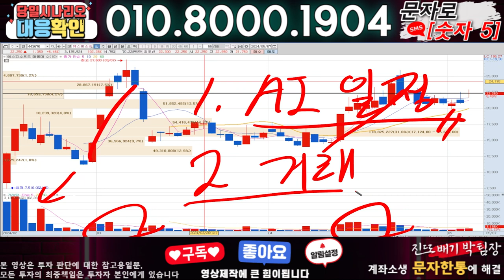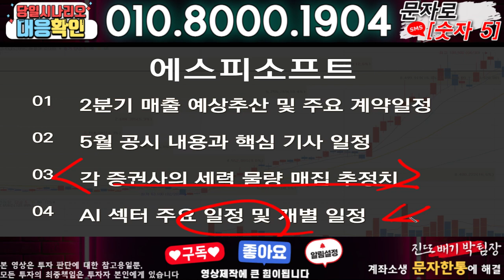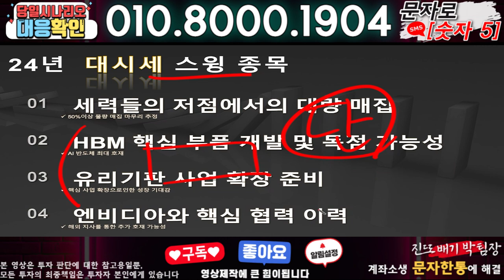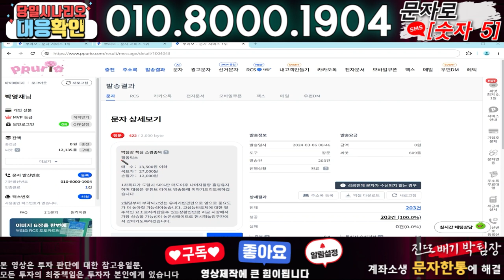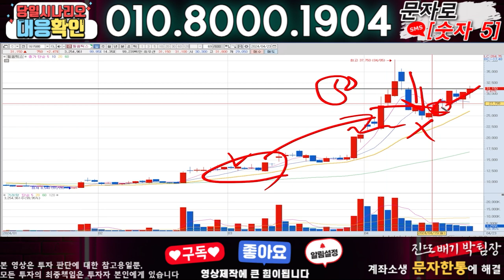에스피소프트 ) 3분전 기습속보-공식입장발표!! 무슨일인가?